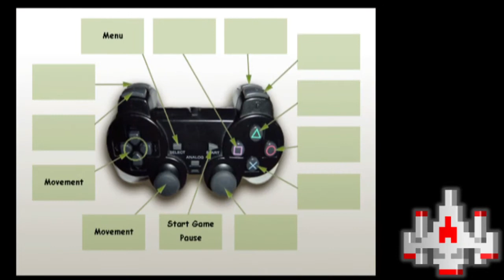Midway Arcade Treasures - Bubbles - PS2 EMU - 18,900 points